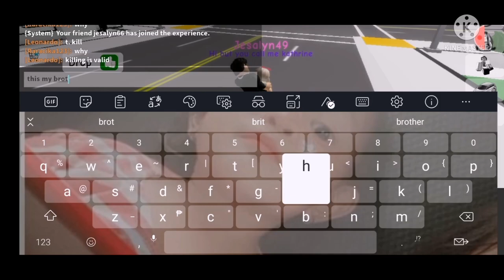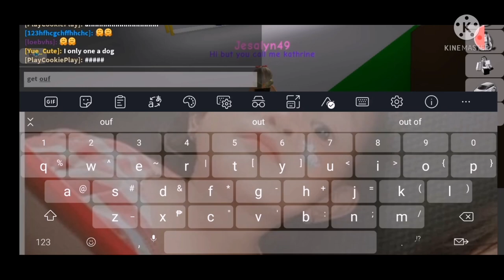Roblox Brookhaven.. Game of Jesalyn💕|Jesalyn & John Elmer's Vlogs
Keep safe and stay at home🙏